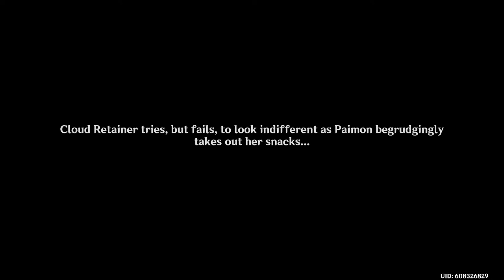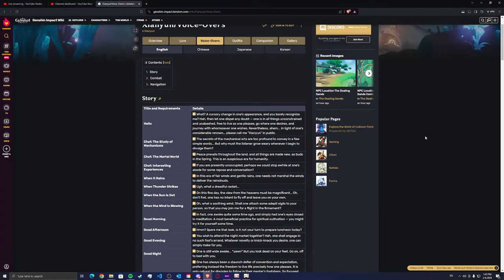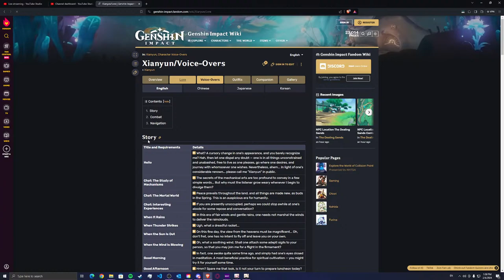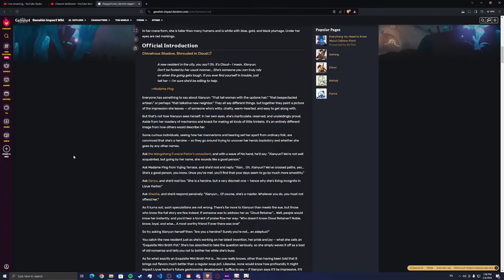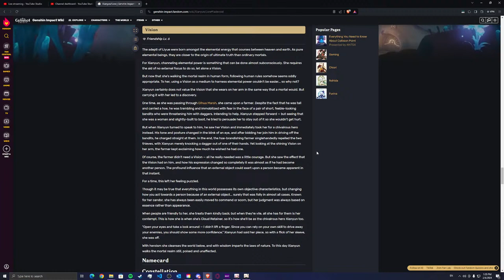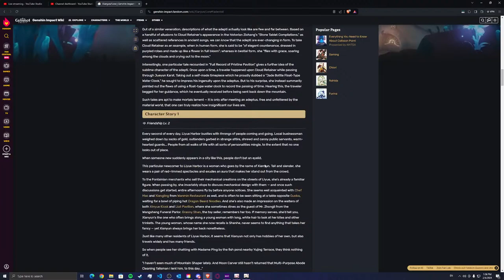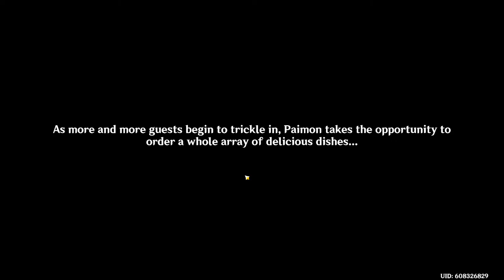Lantern Rite and Chenyu Vale!!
Pretty people and Pretty Places :)